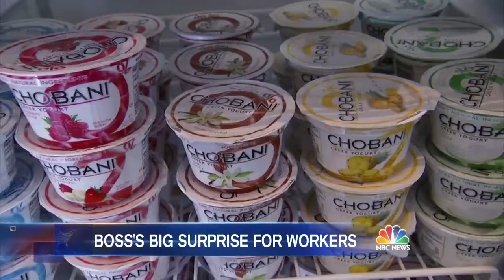Allah give favour. So how give back to allah: this guy is a real hero: Smile It's Sunnah.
A Muslim immigrant from Turkey comes to the USA and 10 years ago had nothing, he now runs a Yogurt company worth billions.

He just gave 10% to the employees, worth 100,000's of dollars for each employee. He also gave $700m to Syrian refugees. This guy is a hero.